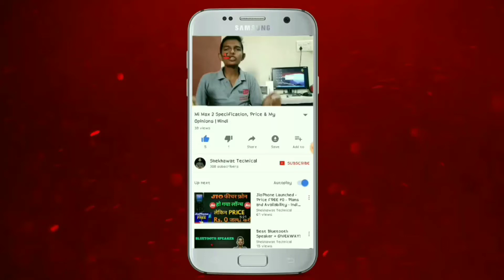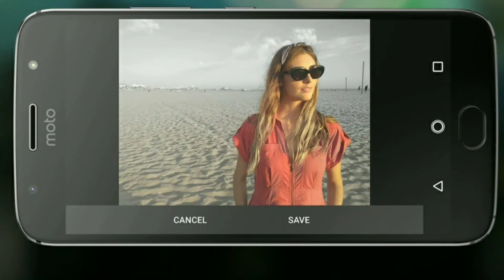Top 5 Best Samrt-phones Under 20000 (September 2017)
Link
1.  Nokia 6 :- (Matte Black, 32GB)
2. Moto G5 Plus
3. Samsung J7 Max :- (Black, 32GB)
4. Cool Pad cool Play 6 :- (Gold, 6GB RAM+64GB)
5. Mi A1 :- Hey!Check-out Mi A1 on Mi Store

Nameshkar 🙏
Dosto Aj ki video ma mena kuch Mobiles jo ki 20000 Rupy ma mil Jata ha un ka liya bata ya ha I Hope ki Ap ko video passand aaya gi.
Mena apni puri koshish ki ha ki ap ko Video achi laga.

1. 5 Best Smartphone With 5000mAh Battery :-
2. 5 Best 4G Smartphone Under 5000₹ :-
3. 5 Smartphone Less Than 20000₹ :-
4. coming soon

1. Jio Secret Project Jio Smart Car

2. भूल कर भी ना करे गूगल पर ये सर्च नही तो

3. Redmi note 4 - Letest update 8.2.10.0

4. MAKE YOUR MOBILE CAMERA LIKE DSLR

5. Redmi Note 4 Nougat 7.0 Review